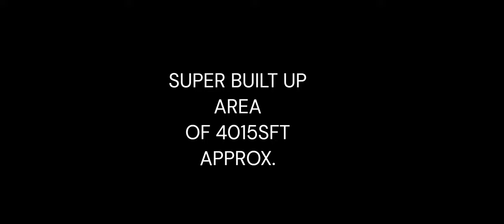A Luxury 4bhkforsale Villa for sale in North Bangalore Hebbal id - 231631000014211295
Hebbala, is a neighbourhood in Bengaluru, Karnataka, India, which was once indicative of the north endpoint of the city. Though originally famous for Hebbala Lake, it is now better known for the serpentine maze of flyovers that network the Outer Ring Road and Airport Road on NH 44. The flyover spans a length of 5.23 kilometres (3.2 mi) over all the loops combined
All arterial roads and road networks leading to the Kempegowda International Airport intersect at Hebbala.

🔴Contact Kuber Estate Team :-
WA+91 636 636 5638 - Customer Service, Administration and Sales Support

Our video's also cover insights about different aspects of property buying, SFT prices across Bangalore locations.